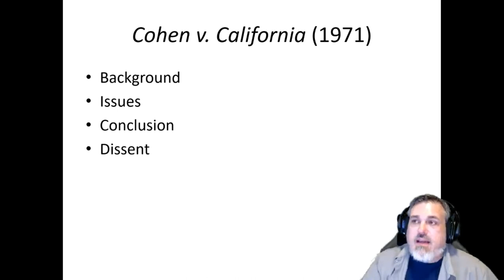POLS 3321: Cohen v. California (1971)